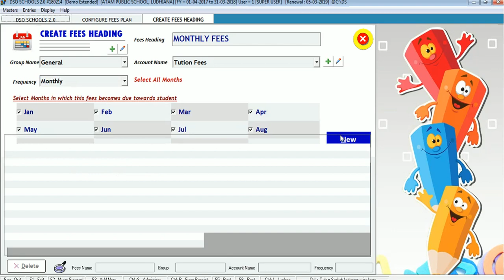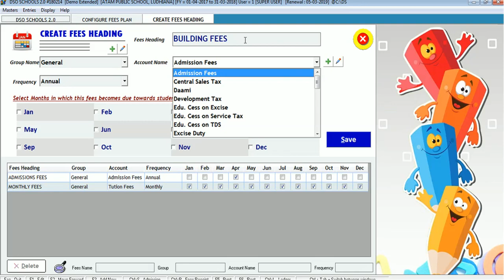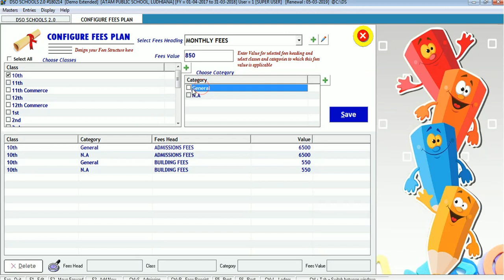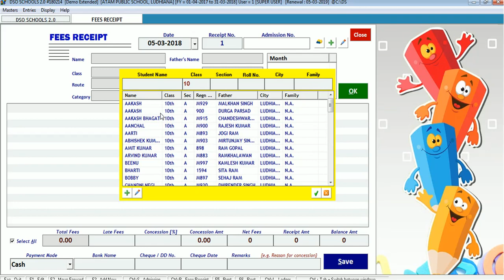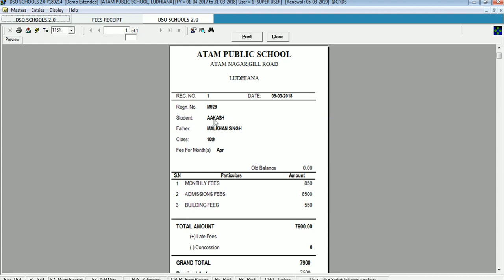HOW TO MAKE FEES PLAN AND FEES RECEIPT ENTRY IN SCHOOL SOFTWARE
In this video tell about How to make a fees plan in Software and Cut Fees receipt For Students Step by Step
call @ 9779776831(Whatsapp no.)